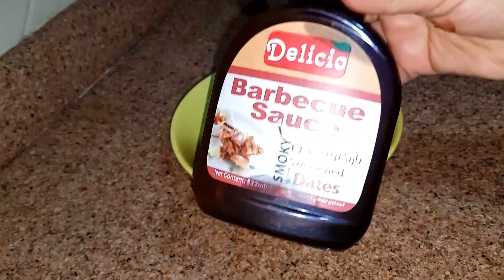باركة من الكسل لي بغا الربح يبذل المجهود 💪💪حضرت غداء صحي و بدون تكليف .👌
ـ
اصنع تفاصيل حياتك ، ولا تقضي عمرك في انتظار مالا يٲتي ، واخلق الفرحة واسعد نفسك ، ولا تدمرها بالشكوى والتذمر ، وافعل مايبهجك ، واجعل يومك جميلاً ، فالعالم ملئ بالاحزان ، والزمن يعلمك ان الحياة فيها ما لا تتوقع ، فكن مستعداً لكل شئ ، وابتسم فٲنت تستحق ان تكون سعيداً .

i=140xbmqpcq48&utm_content=x5eb3e‎‏

انا في انتظار اقتراحاتكم و تعليقاتكم المحفزة .